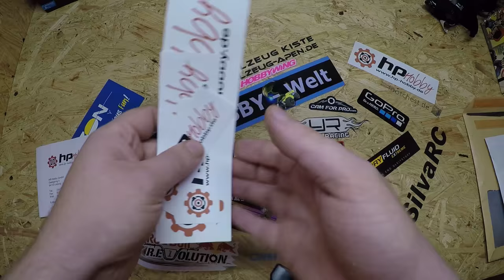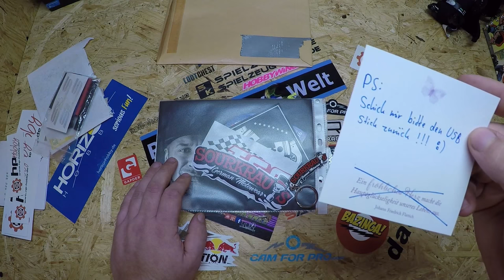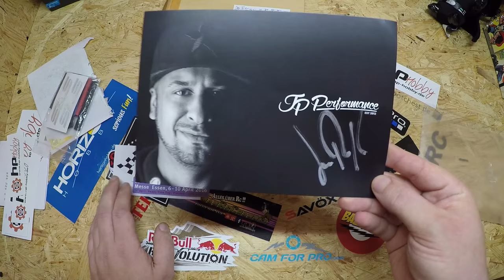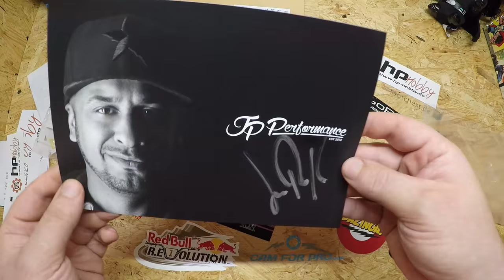Abonnenten Post JP Performance / Essen Motor Show 2015